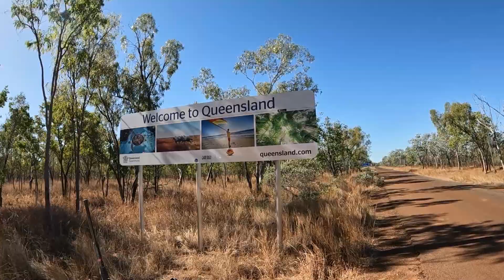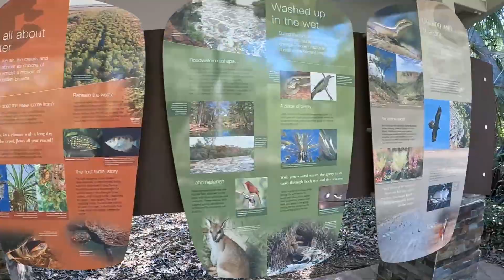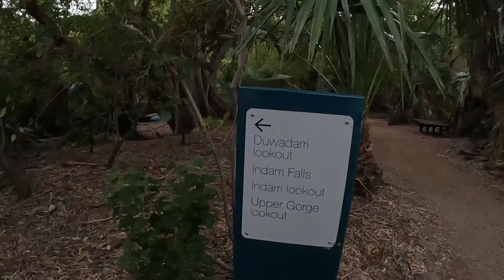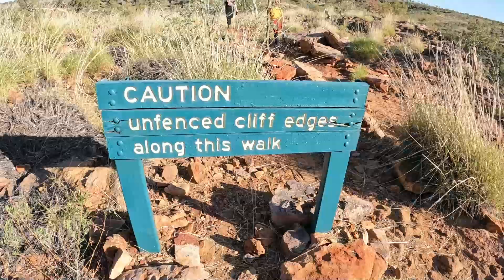Big Lap S2 Ep 29 - QLD Border | Gregory Downs | Fun in the River | Lawn Hill | Breathtaking Sunrise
In this video we make it to the QLD border after leaving Lorella Springs and legging it in typical DucruznOZ fashion. We make the 400+ km journey on nothing but the best corrugated dirt roads we can find. Finally arriving in Gregory Downs to such an incredible free camp that has us parked next to an incredible river that the kids, big and small, spend most of the day swimming in. We then move our way into Lawn Hill/Adels Grove to explore the Nation Park and it wonderful walks/falls.